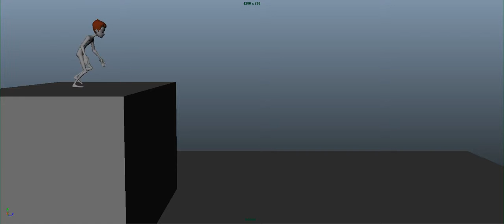ChrisRueda Jump Spline